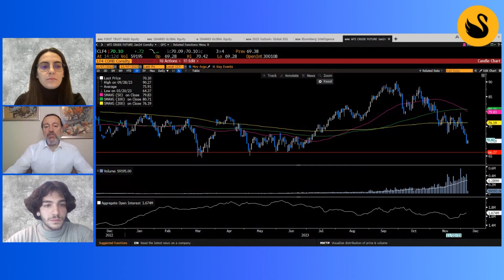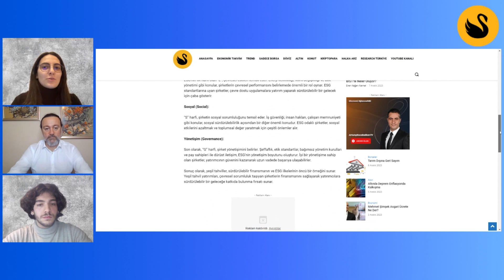Yeşil Tahvilde Sürekli Getiri Fırsatı Var Mı? | TAMAMI için